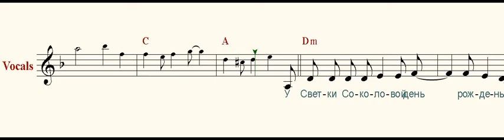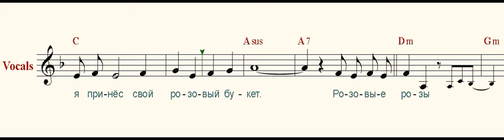Розовые розы ( Pink roses )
У Светки Соколовой день рожденья,
Ей сегодня тридцать лет.
Я несу в подарок поздравленья
И огромный розовый букет.
Помнишь день рожденья
В пятом классе,
И тебе двенадцать лет.
Вот тогда, на зависть всем ребятам,
Я принёс свой розовый букет.

Припев:
 Розовые розы
 Светке Соколовой,
 Светке Соколовой,
 Однокласснице моей.
 Розовые розы
 Я несу ей снова,
 В память наших школьных,
 В память наших школьных дней.

Знаю, Светка, мы уже не дети,
У тебя друзья свои,
Только годы лучшие на свете
Дарит память нам двоим.

Припев:
Музыка П. Слободкина
Слова Н. Просторовой